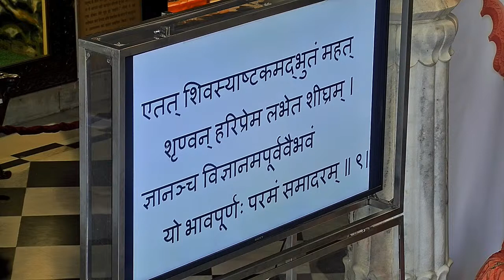Pastimes of Lord Shiva | by H.G Kamal Lochan Prabhu | 12th Mar 2021 ISKOCN Juhu Mumbai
ISKCON Juhu, Hare Krishna, ISKCON Television,Daily Darshan, Daily Bhgavad Gita Class, Spritiual Lectures,
Evening Lectures, Srimad Bhagavat Gita classes, srimad bhagavat Gita, Hare Krishna Hare Rama,